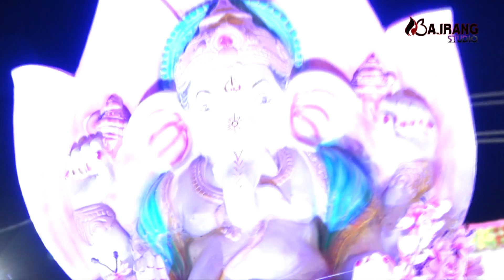કાજલ મહેરીયા ના તાલે શુ સાચે જ જુમી ઉઠ્યુ વાગડ // Bajrang Studio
Song -Jumi Uthyu Vagad
Bajrang Digital Studio
Studio Owner - Vijay Goswami
                     Mo.8485 996327
                     Ajay Goswami